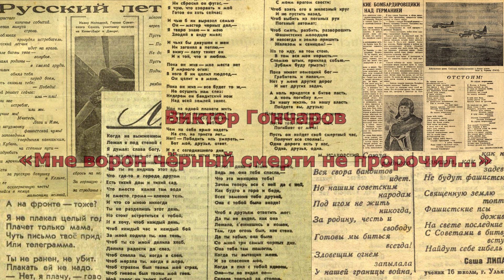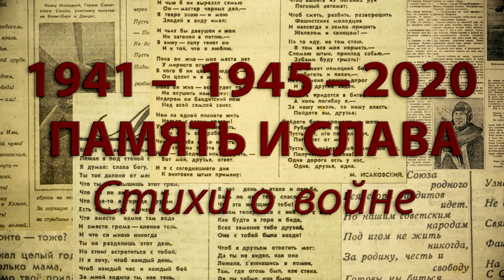Память и слава. Виктор Гончаров. «Мне ворон чёрный смерти не пророчил...» (читает Василисса Орлова)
75-й годовщине Победы в Великой Отечественной войне Литературный институт имени А.М. Горького посвящает поэтический цикл «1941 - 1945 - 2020. Память и слава. Стихи о войне».

Аспирантка кафедры новейшей русской литературы Василисса Орлова читает стихотворение Виктора Гончарова «Мне ворон чёрный смерти не пророчил...»